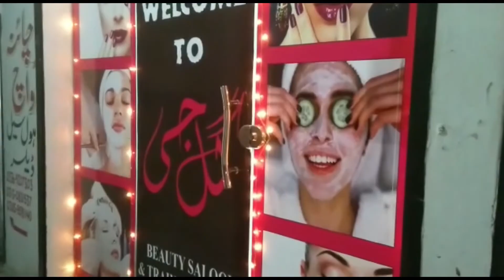Kora Such With Shazada Saleem